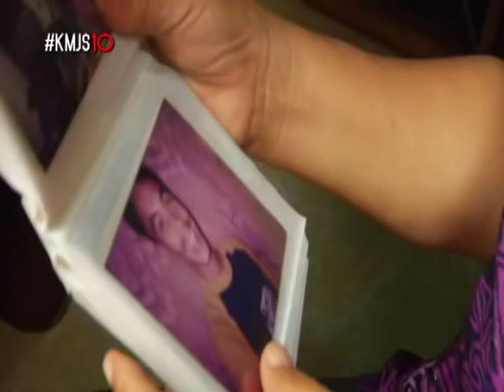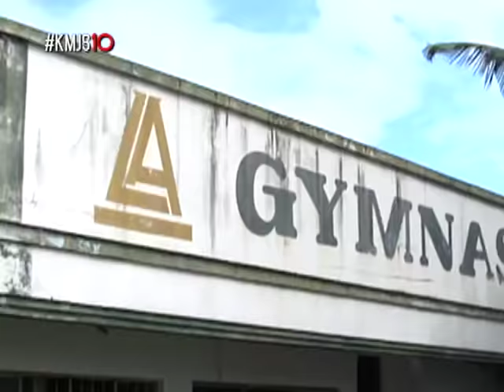Kapuso Mo, Jessica Soho: Manny Pacquiao's humble beginnings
In 1992, boxers from General Santos City moved to Metro Manila for a chance at a career in boxing. Little do they know, one of the world's greatest fighters are among them. (Date aired: November 30, 2014)